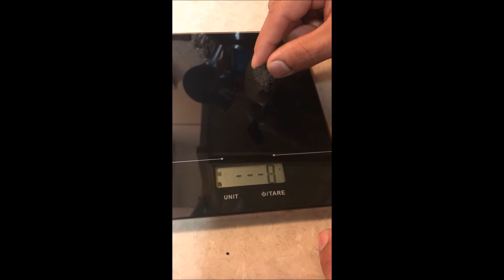My cheeto movie